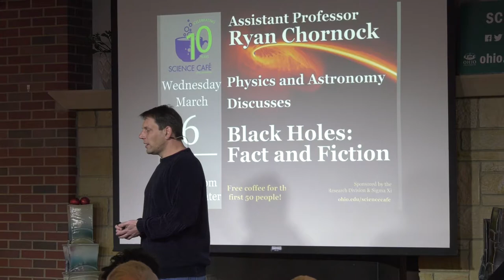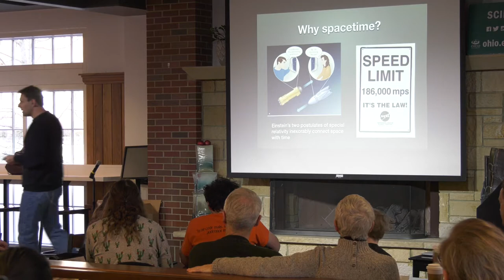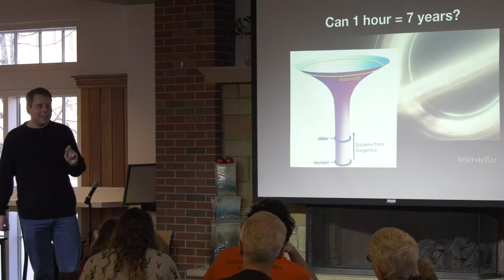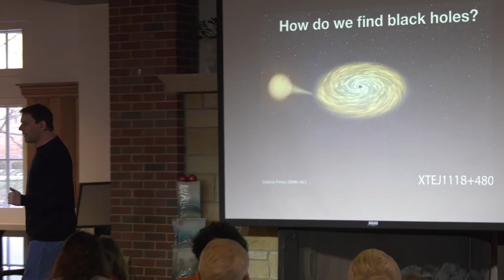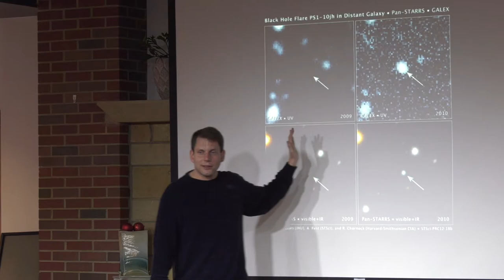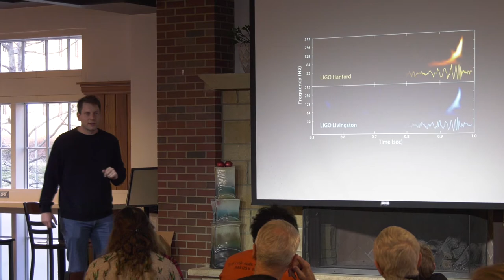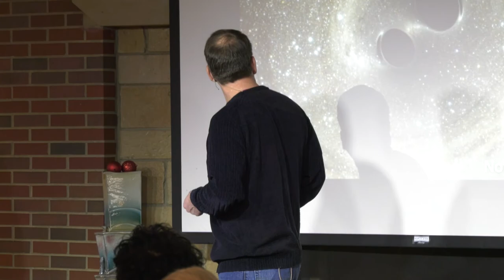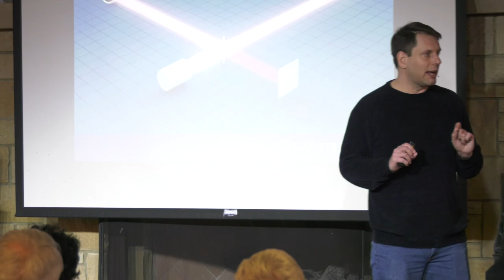Science Cafe with Ryan Chornock 03-06-2019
Ryan Chornock, Assistant Professor, Physics and Astronomy, Black Holes:  Fact and Fiction